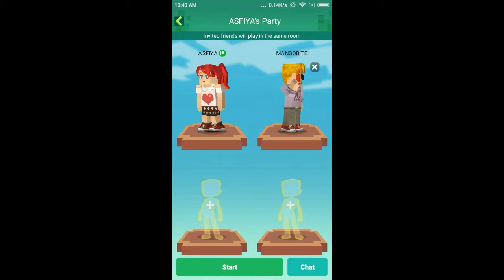BED WAR WITH PAJMA||FT.GAMER BOY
GUYS NEXT VIDEO MAI KYA CHAHIYE APKO COMMENT MAI BATAO
AUR INSTAGRAM PAR BHI FOLLOW KARO

1. SHARE TO 20 PEOPLE.
3. SEND ME SCREEN SHOT OF SUBSCRIBER THAT YOU SHARE ON INSTAGRAM.

THANKYOU🤗🤗

LEMON:I AM GIRL AND ALSO I AM 15 YEARS OLD MY CHANNEL NAME IS GAMER GIRL AND I AM IN CLASS 10 ITS MY BOARD😅😅